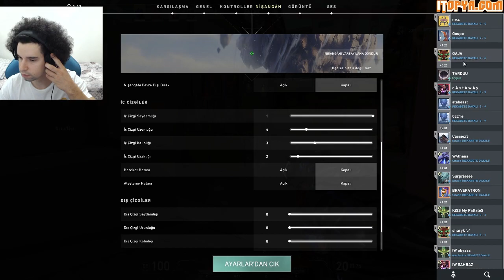BBL Legoo, Russ TESCİLLİ CROSS DENİYOR w/kero,russ,isa,b3N | Valorant Maç Özetleri #68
BBL Legoo russ tescilli cross deniyor w/kero,russ,isa,b3N

Kanalımda (BBL) Legoo,Kero,Russ,Aslanmashadovv,Aimdll ve Ubeka,İsa,b3N,Maiko ve bir çok oyuncunun beraber oynadığı güzel maçların özetlerini yayınlıyorum.

İyi Seyirler.